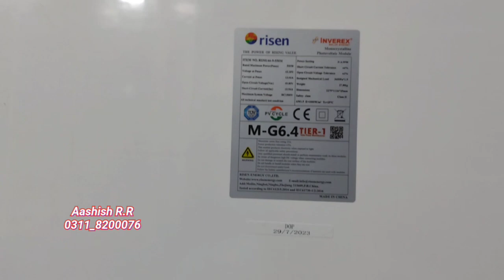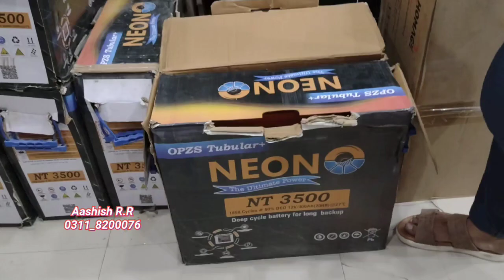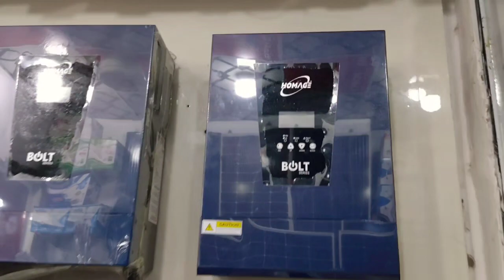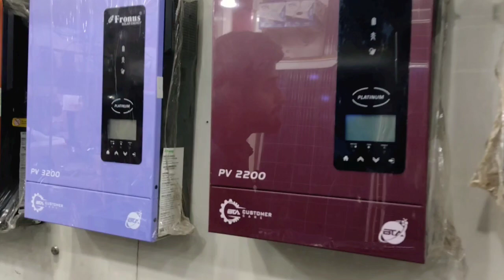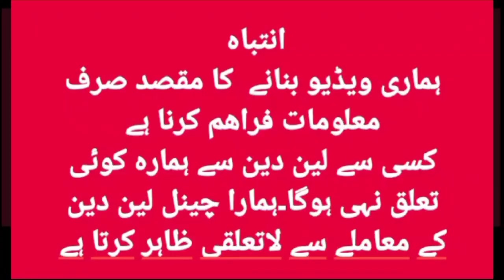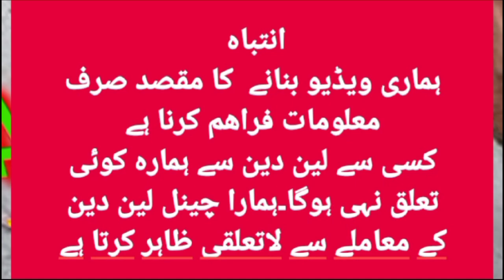BIG UPDATE SOLAR INVERTER l| Inverter Battery Price | Cheap price solar inverter battery part3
Aashish
 R.R Solar ghanta ghar sukkur sindh
0311_8200076

solar latest rate | inverter battery price
solar today rate |
solar panel today rate | how to use solar panel with battery
how to use solar panel without battery and inverter
how to use solar panel without inverter
انورٹر بیٹری پرائس تامل
inverter solar panel system
Sukkur solar shop
Sukkur city solar big shop
Sukkur ghanta ghar solar battery inverter
Cheap solar
Cheap price solar inverter battery
New technology
Solar big update
Solar big update price for asia
ali zulfiqar sukkur city vlog
Ali zulfiqar official vlog
ali zulfiqar market vlogs
Shopping vlog
Daily vlog
New velog
Latest
Amazing
Amazon
Market Interview
Market reviews
Big solar market
Big update solar system
Big update solar battery
Big update inverter
Big update solar inverter
Rs solar shop sukkur

Pakistani Vlogeer
Pakistani Blogger
Pakistani Best Uoutuber
Pakistani Best Vlogger
Pakistani vloger ali zulfiqar
Pakistani YouTuber
Pakistani Best YouTuber
Pakistani Best Vloger ali zulfiqar